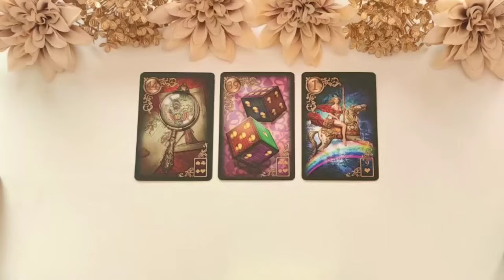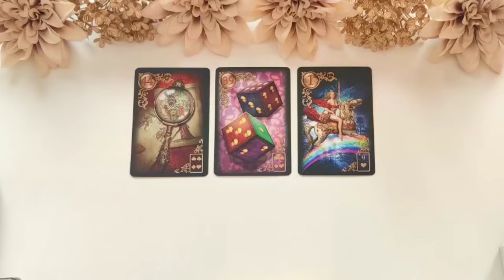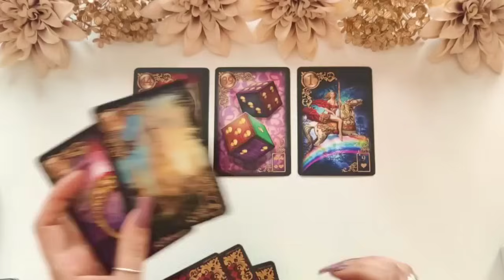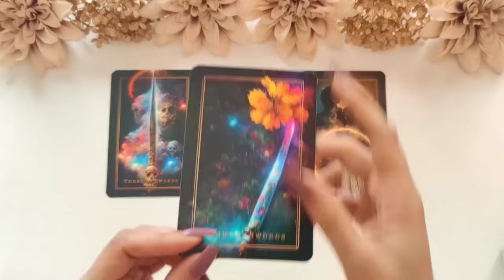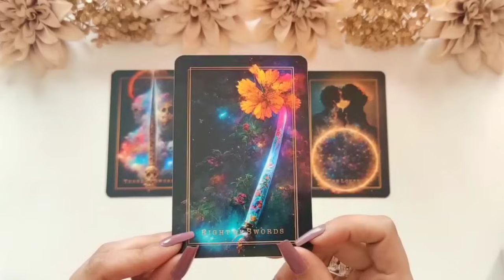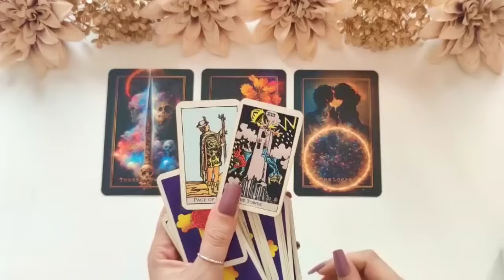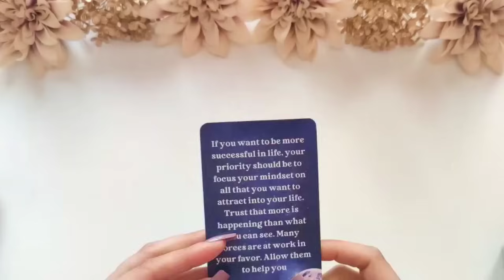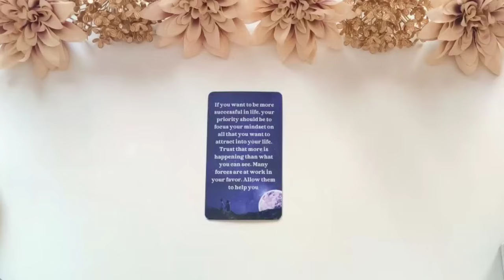Leo 🔮 Próximas horas ▶️ Permite que Dios intervenga para AYUDARTE 🎁